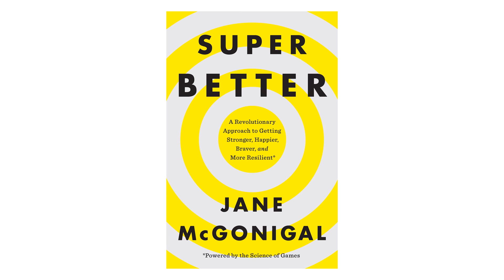The Science of Cheating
Are we meant to be a monogamous species?

Written by: Amanda Edward, Gregory Brown and Mitchell Moffit

ASAPSCIENCE INC.

Further Reading:

Mean Genes by Terry Burnham and Jay Phelan. 2001.

Zietsch, B.P., et al., Genetic analysis of human extrapairmating: heritability, between-sex correlation, and receptor genes
for vasopressin and oxytocin, Evolution and Human Behavior (2014)

Garcia JR, MacKillop J, Aller EL, Merriwether AM, Wilson DS, et al. (2010) Associations between Dopamine D4 Receptor Gene Variation with Both
Infidelity and Sexual Promiscuity. PLoS ONE 5(11): e14162. doi:10.1371/journal.pone.0014162